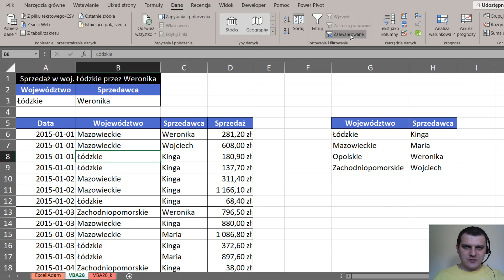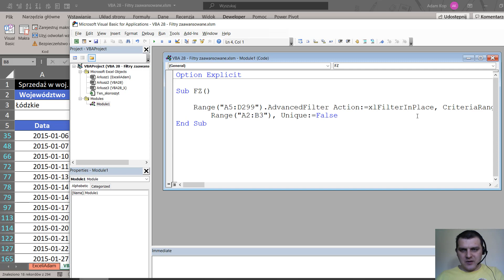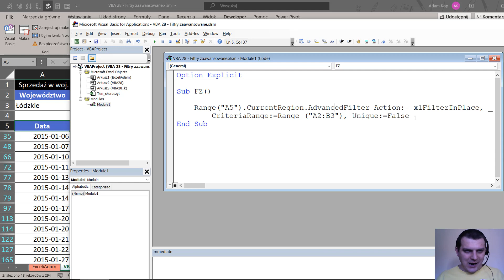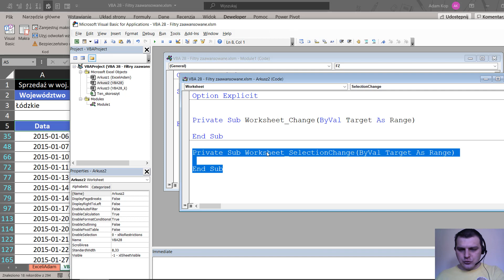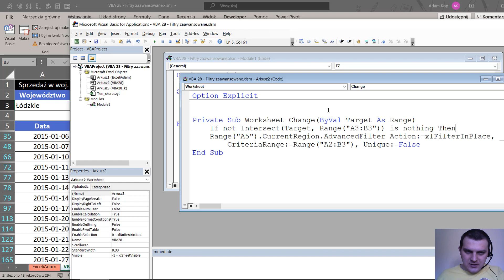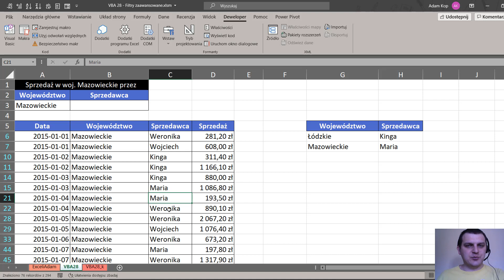VBA 28 - Filtry zaawansowane nakładane automatycznie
W tym wideo pokazuje jak stworzyć kod do automatycznego uruchamiania filtrów zaawansowanych, po zmianie ich kryteriów. Pokazuję, gdzie ten kod dokładnie wkleić. Kod wygląda następująco.

    If Not Intersect(Target, Range("A3:B3")) Is Nothing Then
        Range("A5").CurrentRegion.AdvancedFilter Action:=xlFilterInPlace, _
            CriteriaRange:=Range("A2:B3"), Unique:=False
    End If
End Sub